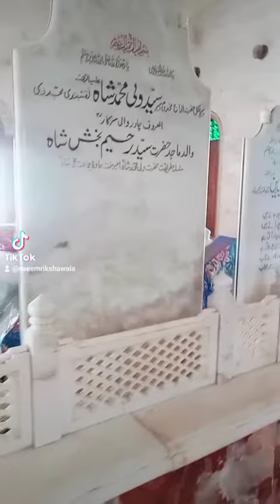حضرت پیر سید ولی محمد شاہ صاحب نقشبندی المعروف چادروالی سرکار پر حاضری